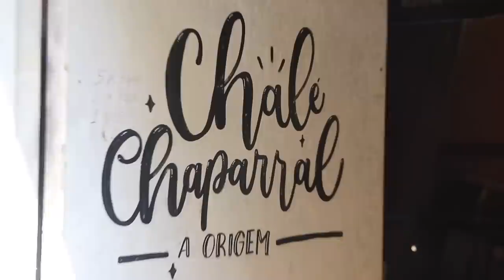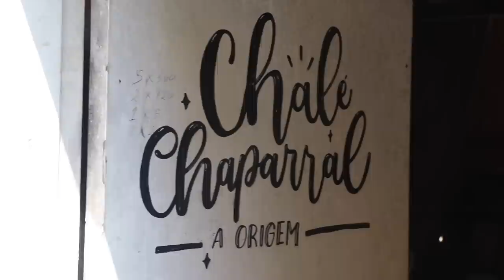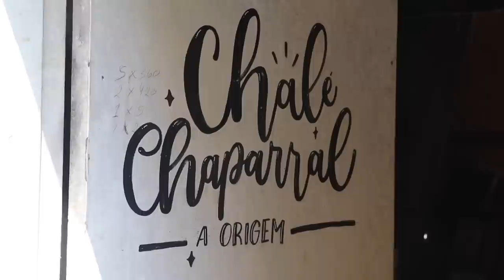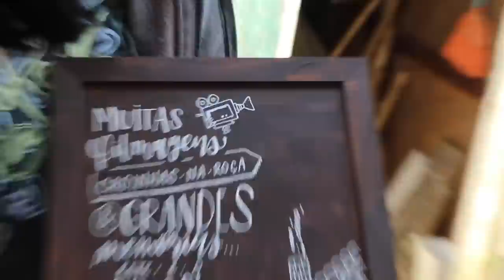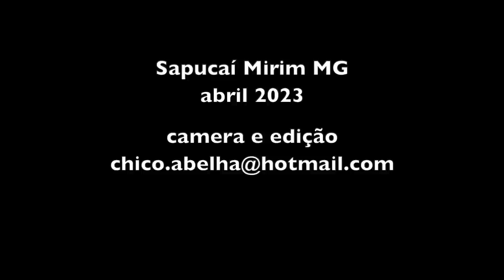FAMÍLIA CONSTRÓI A PRÓPRIA CASA EM SAPUCAÍ MIRIM MG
Alguns videos que podem ajudar você na construção da própria casa